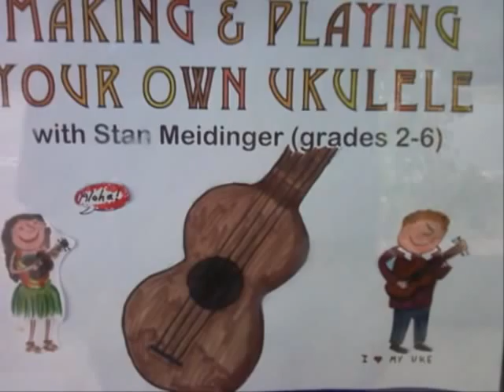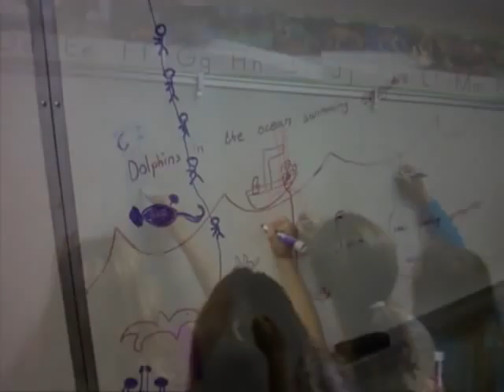Ukulele Building Class - Happy Valley Elementary Fall 2012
Ukulele Building Class - Santa Cruz, Ca. , Happy Valley Elementary.